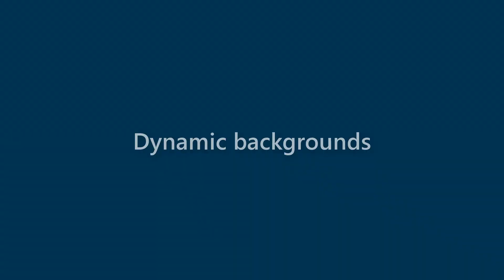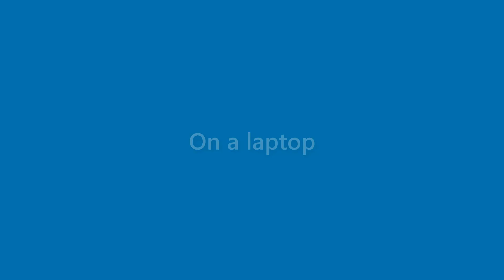Ana Hensley - appearance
Name Look - Ana Hensley - appearance. In this video we present "Ana Hensley" name look and feel in various scenarios.
This video will cover:
How does "Ana Hensley" look as a personal letterhead?
How does "Ana Hensley" look on a business card?
How does "Ana Hensley" look on a computer/laptop screen?
How does "Ana Hensley" look with different background colors?
How does "Ana Hensley" look with various fonts?